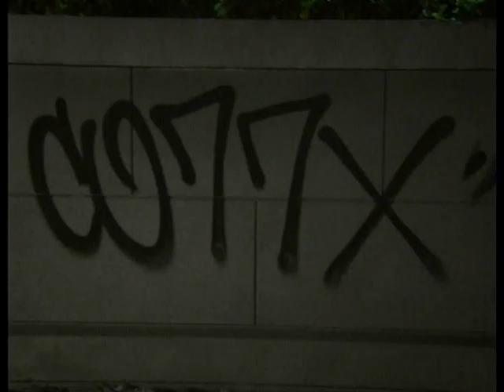General Hospital James Franco 11-20-09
James Franco's GH scenes for the day.